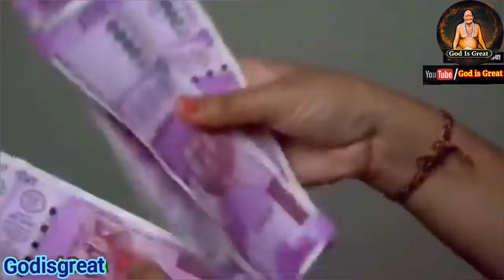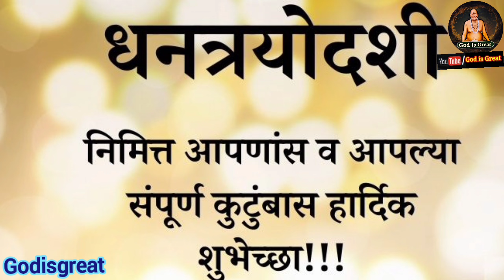२९ ऑक्टोबर धनत्रयोदशी: १० रुपयांची वस्तू, करोडोची संपत्ती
२९ ऑक्टोबर धनत्रयोदशीला १० रुपयांची ही वस्तू खरेदी करा |करोडपती व्हाल..
# धनतेरसपूजा
# धनत्रयोदशीपूजा
# धनतेरसमहत्व
# धनतेरससोने
Your Query
धनतेरस 2024
धनतेरसला कोणत्या वस्तू घरी आणव्यात
 धनतेरस पूजा
 धनत्रयोदशी पूजा
 धनतेरस महत्व
धनतेरस उत्सव
धनतेरस नैवेद्य
 धनतेरस सामान
dhanteras पूजा
 धनतेरस सोने